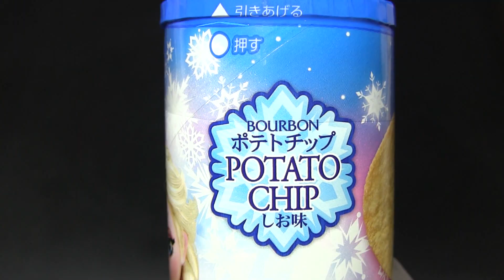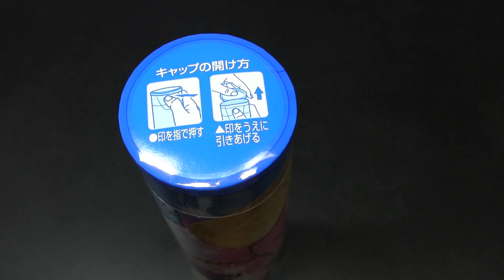ブルボン ポテトチップしお味（アナと雪の女王）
ブルボンの「ポテトチップしお味（アナと雪の女王）」です。発売日は2014年7月15日。